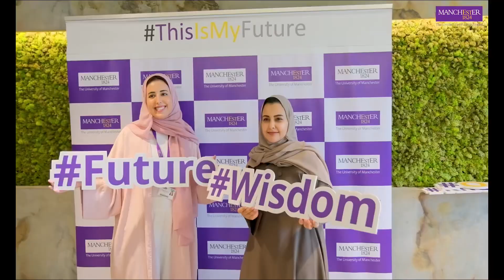Our Students and Alumni Greatest Moments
Highlights of student moments